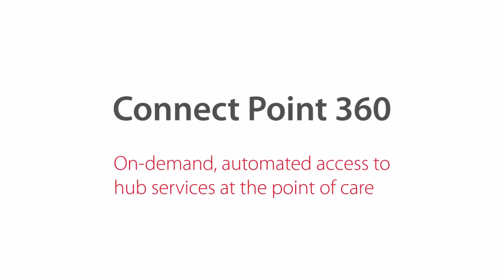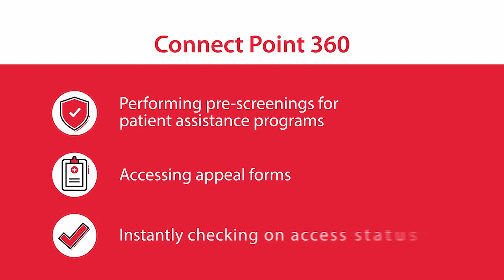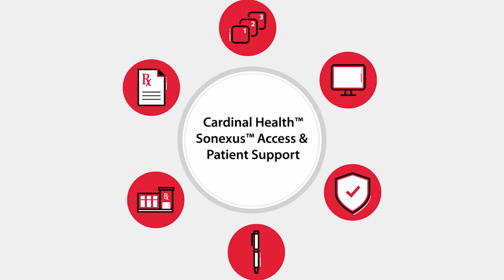Connect Point 360 HCP hub services platform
Introduced by Cardinal Health Sonexus Access & Patient Support, Connect Point 360 enables critical access and reimbursement tasks to be performed online – instead of using faxes and phone calls. Delivered on behalf of biopharma manufacturers, Connect Point 360 automates the traditional manual back-and-forth processes performed among hub services partners, payers and healthcare providers to ensure greater transparency of care and reduce time from treatment recommendation to prescription management to dispense.